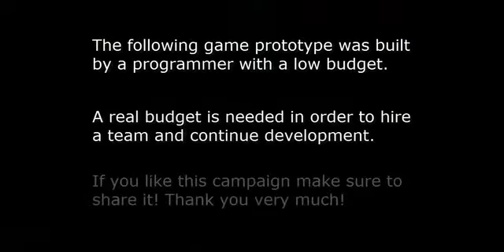Demostración videojuego dominicano Mirth's Magical Quest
Este videojuego busca apoyo y financiamiento a través de kickstarter. Estará disponible para diversas consolas de videojuegos: Ouya y Wii U. Y para Android, iOS, PC, MAC y Linux.